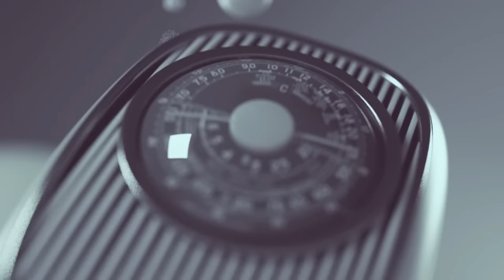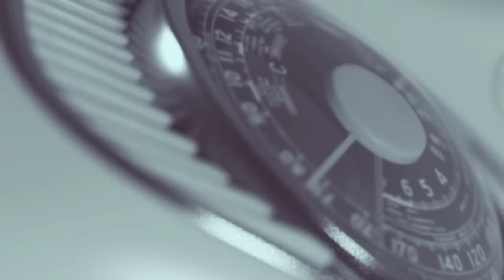Henry Fitz must not Dare Nana Aba Asamoah, else her Mafias will take him on